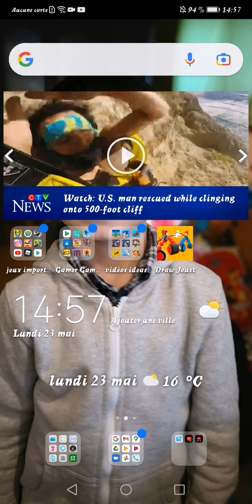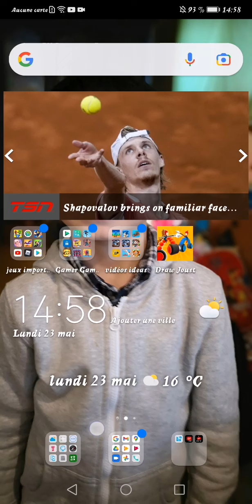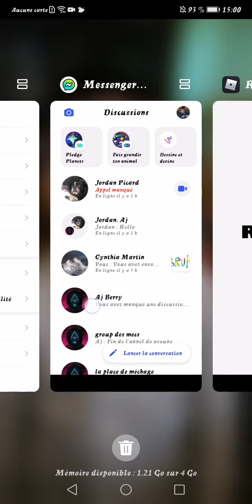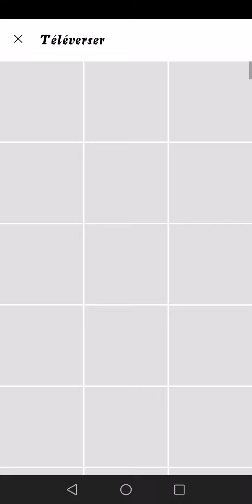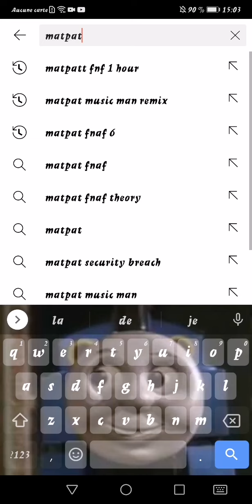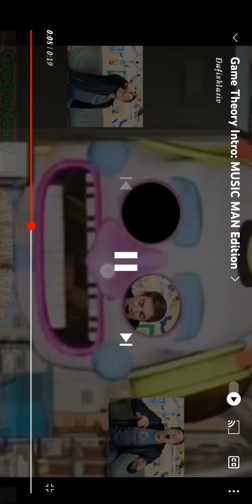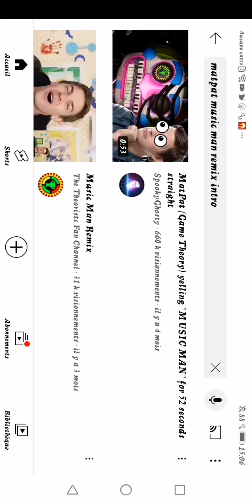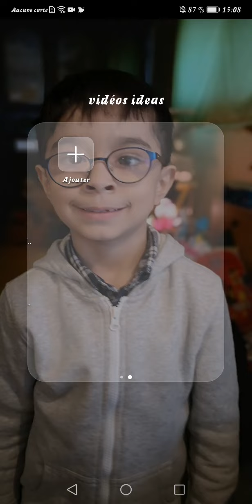freefloppa theflopdontstop robloxunbansraiseafloppa